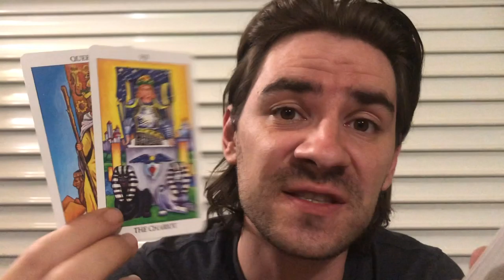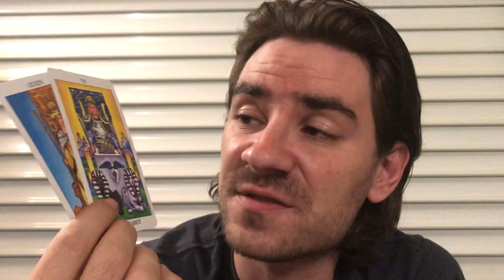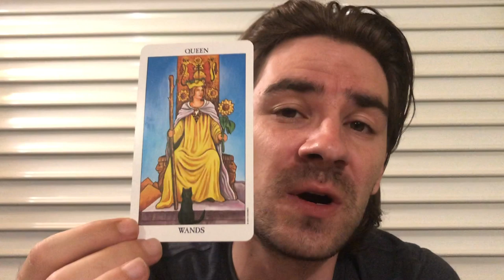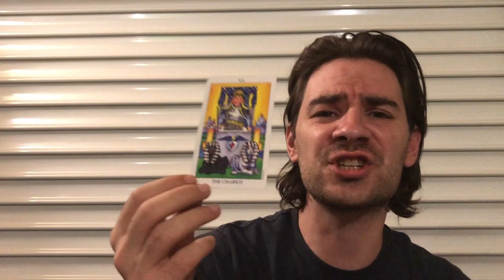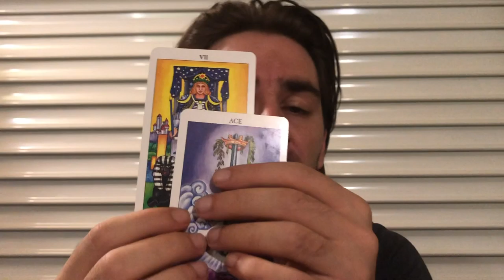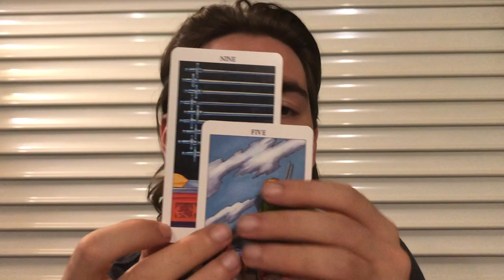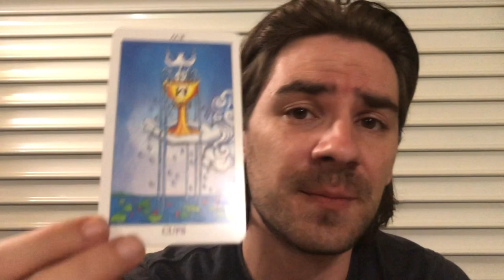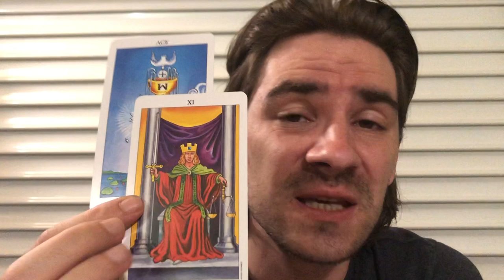LIBRA! 😍❤ A PROPOSITION U HAVE BEEN CRAVING & WAITING FOR! Libra Weekly Tarot August 19-25 2019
LIBRA! 😍❤ A PROPOSITION U HAVE BEEN CRAVING & WAITING FOR! Libra Weekly Tarot August 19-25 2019 for all LIbra Sun, LIbra Moon and LIbra rising signs! MASSIVELY REDUCED PRICES on Personal Readings